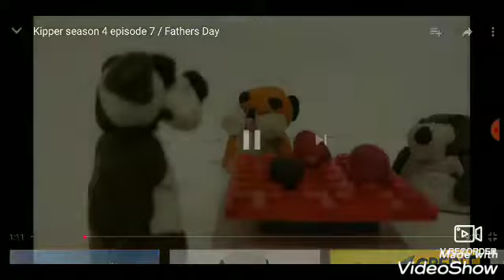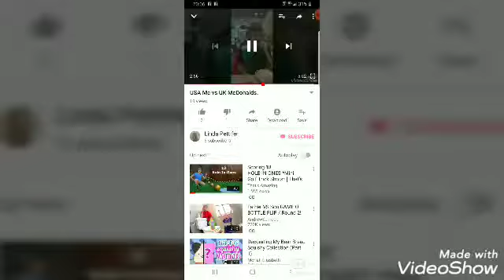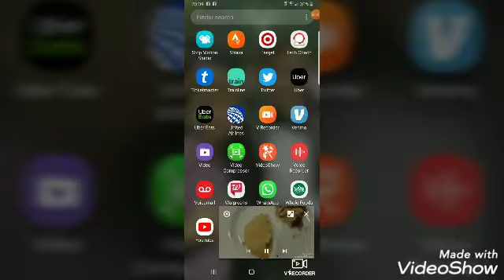Top 5 best YouTube videos for the summer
SORRY IS TLITED